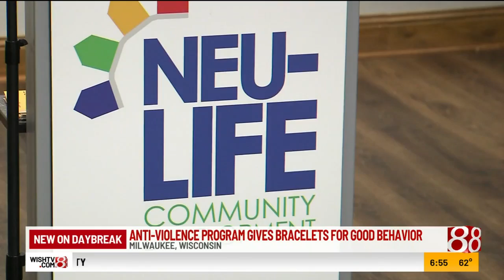Anti violence program gives bracelets for good behavior